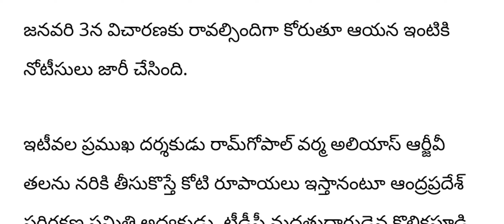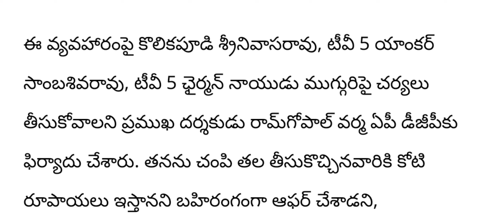ఇప్పుడే అందిన వార్త|| డైరెక్టర్ రామ్ గోపాల్ వర్మ ఇకలేరు || latest shocking news|| big breaking news